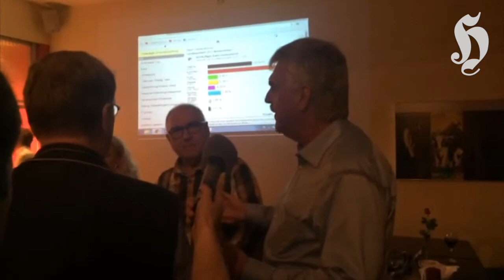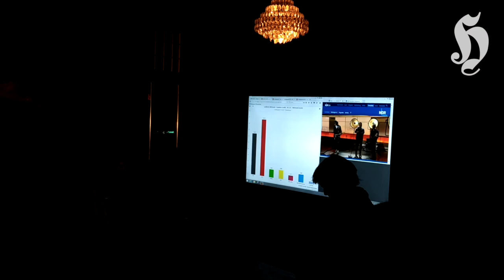Friesland, Wittmund, Wilhelmshaven - SPD dominiert Landtagswahl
Drei Wochen nach der Bundeswahl ist auch das nächste Votum über die Bühne gegangen. Was sich landesweit im Ergebnis der SPD niedergeschlagen hat, hat sich in den Wahlkreisen 69 - Wilhelmshaven (Holger Ansmann), 70 - Friesland (Olaf Lies) und 87 Wittmund-Inseln (Jochen Beekhuis)  besonders deutlich dargestellt: Die SPD-Kandidaten haben ihre Mandate in allen Fällen deutlich gewonnen.
Wir haben mit den Wahlsiegern und -verlieren gesprochen. Die wichtigsten Entscheidungen der Wahlkreise gibt es in der Zusammenfassung.